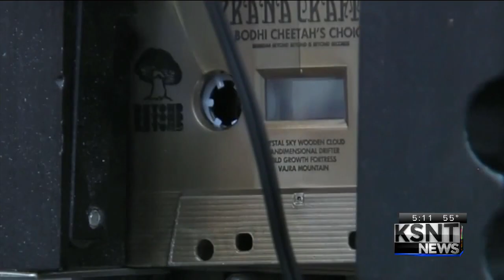Cassette Tape Comeback